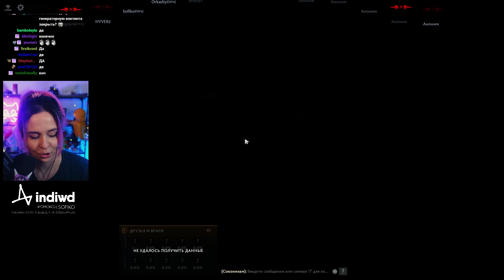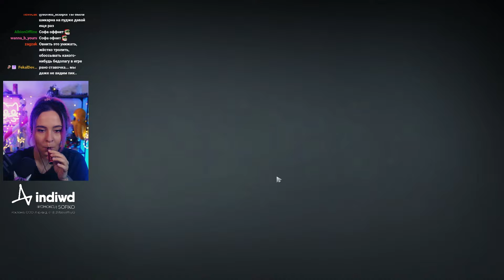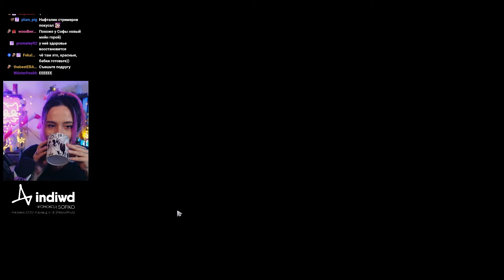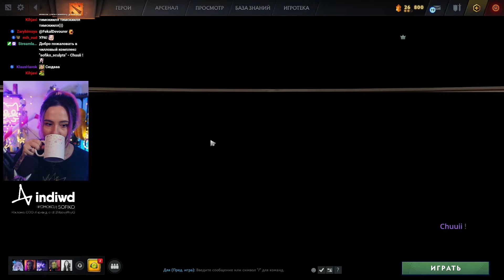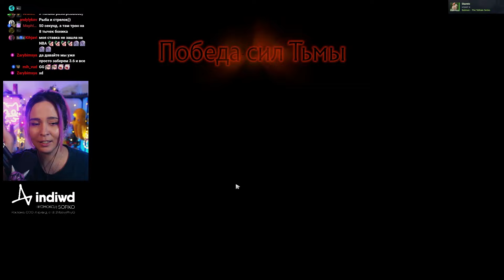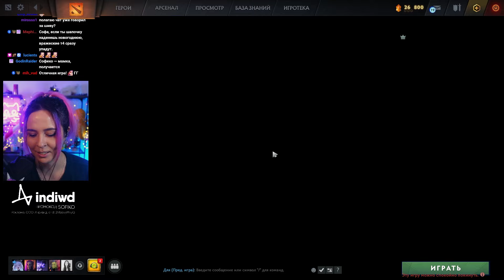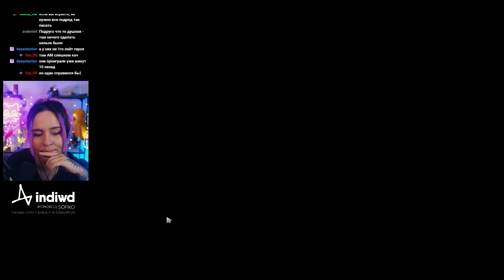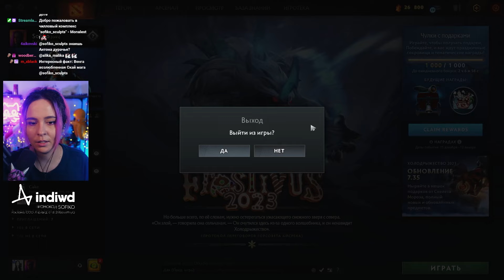Dota 2 #13 | Стрим | sofiko_sculpts